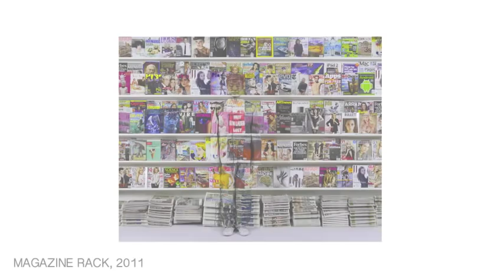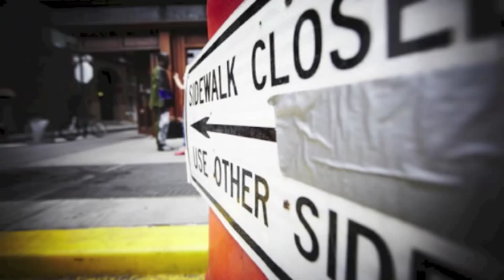Liu Bolin - Hiding in New York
", as he hides himself in New York.